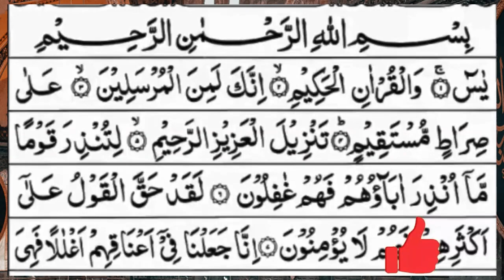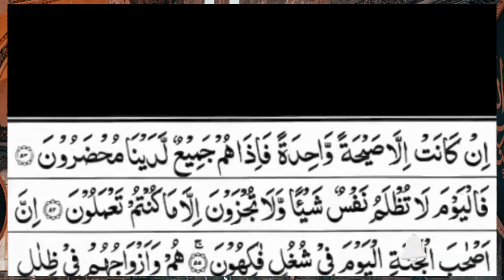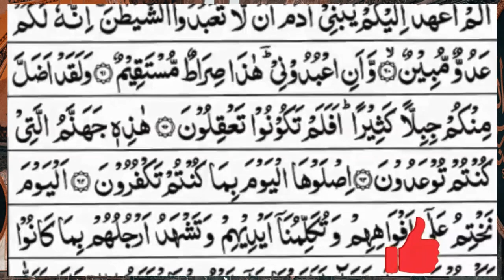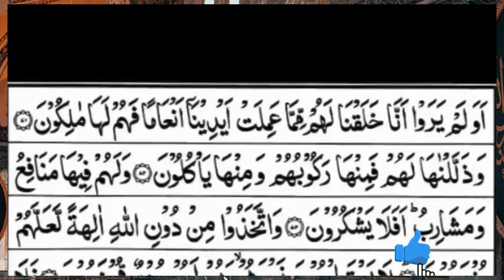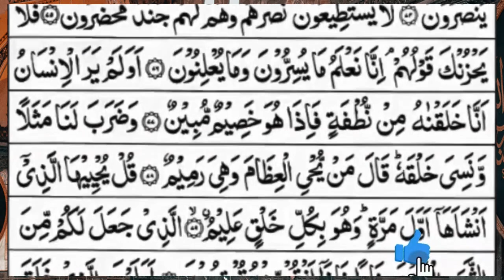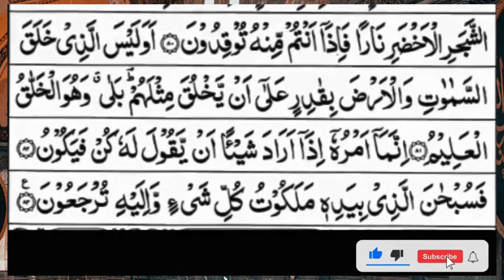Surah Yasin (Yaseen) | Full With Arabic Text | (Episode 2588 ) | Surah Yaseen Beautiful Recitation